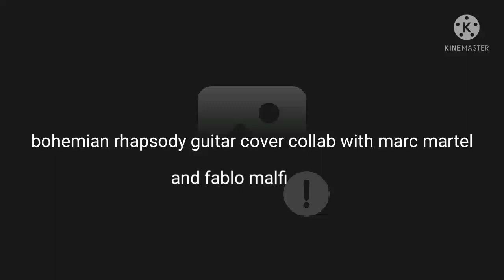Bohemian rhapsody cover song Marc Martel fablo malfi